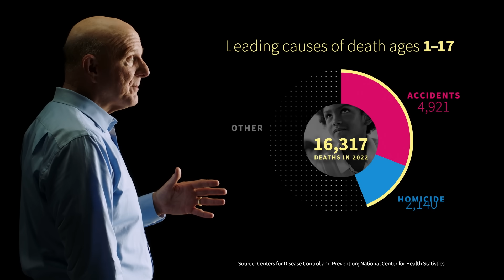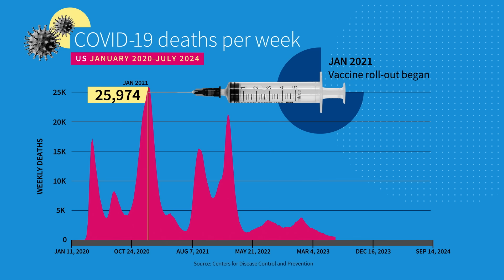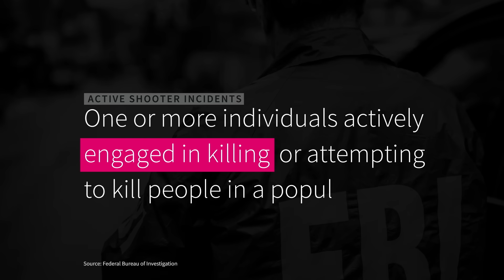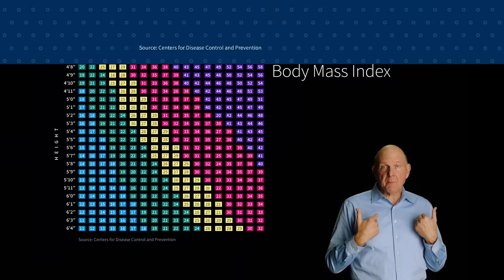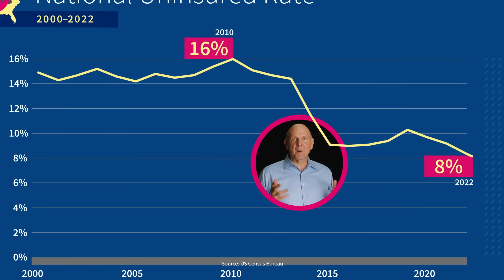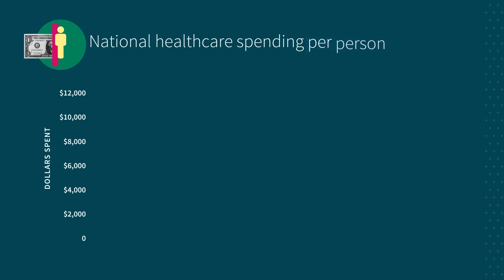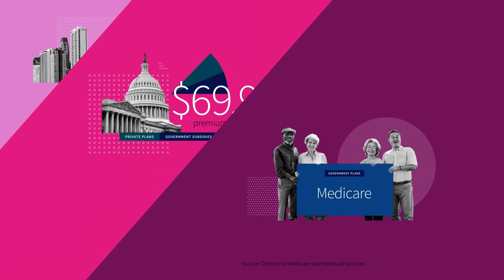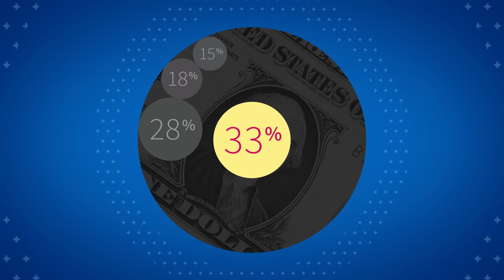Just the Facts About US Healthcare and the Health of Americans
Learn the facts about our US healthcare system and the health of every day Americans and find out the impact to our costs and our lifespans.